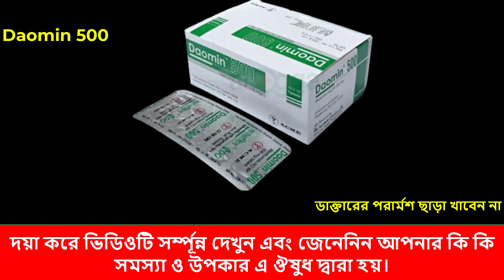Daomin 500 এর ব্যবহার | জেনেনিন Daomin 500 আপনার কি কি সমস্যা ও উপকার এ ঔষুধ দ্বারা হয়।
Daomin 500 এর কাজ কি
Daomin 500 mg
Daomin 500 mg price in Bangladesh
Daomin XR 500

ডায়ামেট ৫০০ এম জি ট্যাবলেট এস আর (Diamet 500 MG Tablet SR) একটি মৌখিক ঔষধ যা রক্ত ​​শর্করার মাত্রা নিয়ন্ত্রণ ও ভারসাম্য হিসাবে ব্যবহৃত হয়। এই ঔষধটি টাইপ 2 ডায়াবেটিস, স্থূলতা , কার্ডিওভাসকুলার রোগগুলির মতো অবস্থার চিকিত্সায় ব্যবহৃত হয়। হাইপারটেনশন এবং পলিসিস্টিক ডিম্বাণু সিন্ড্রোম।